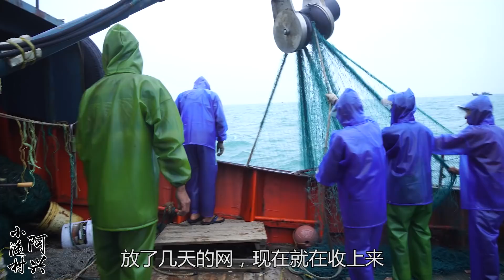20米大船捕上深海巨蛇，船上渔民险些被咬，阿兴赶忙抱起留念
20米大船捕上深海巨蛇，船上渔民险些被咬，阿兴赶忙抱起留念